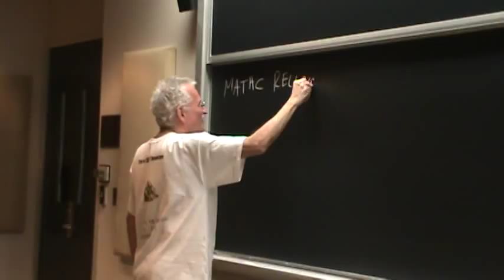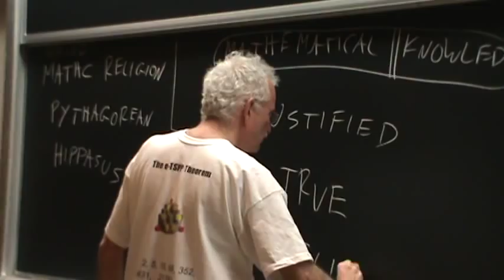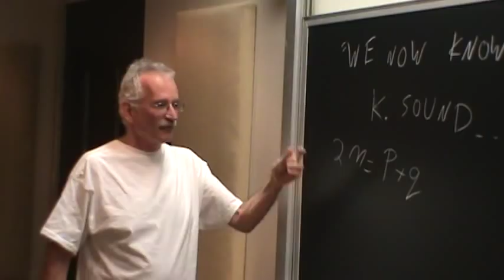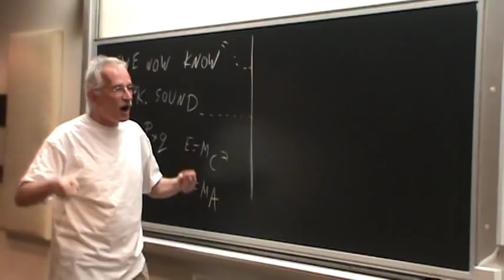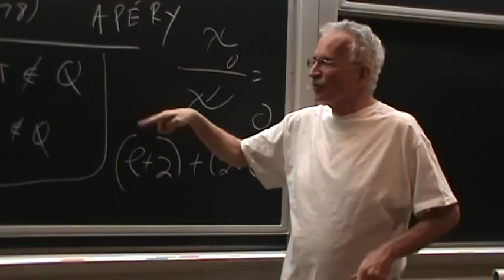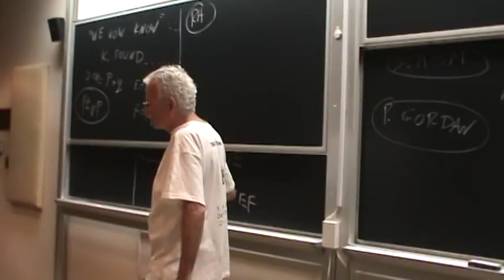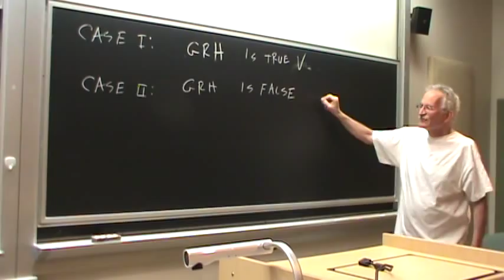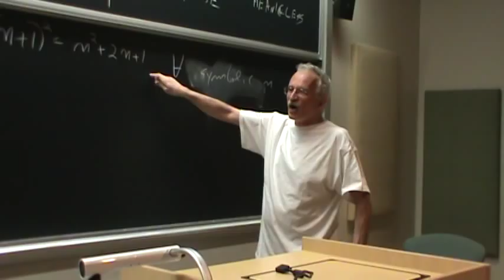Mathematics is Indeed a Religion, But It has too Many Sects! Part1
Speaker: Doron Zeilberger, Rutgers
Title: Mathematics is Indeed a Religion, But It has too Many Sects! Let's Unite Under the New God of Experimental Mathematics
Abstract:
Let's Unite Under the New God of Experimental Mathematics